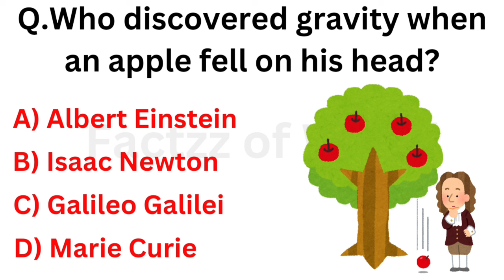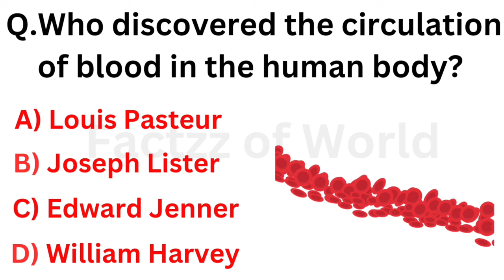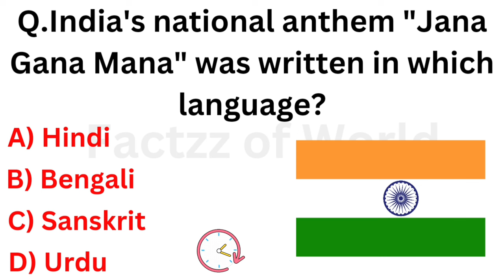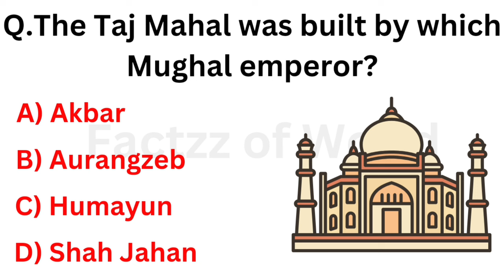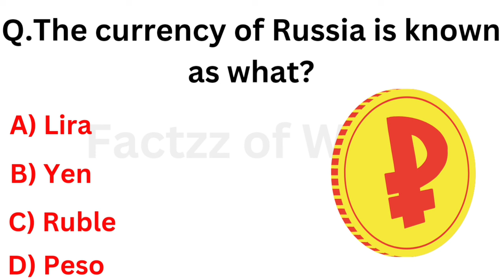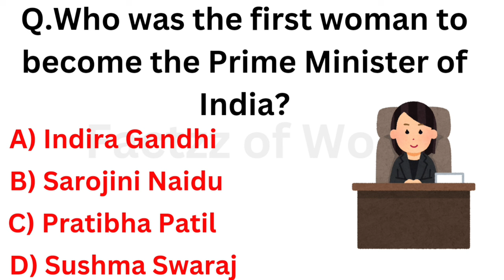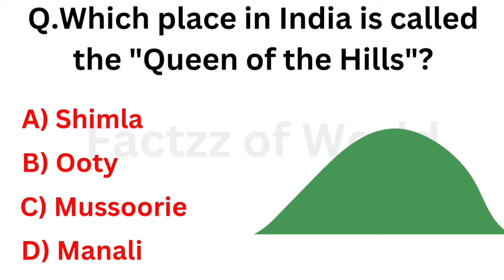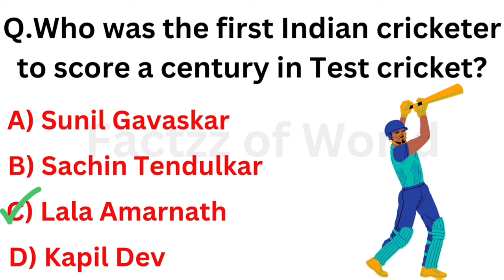Top 20 GK Questions and Answers |E-08 | GK Questions and Answers in English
Top 20 GK Questions and Answers | GK Questions and Answers in English | GK Questions | GK

Factzz of World

Hello Everyone,

gk
gk question
gk question and answer english mein
gk atroz
gk ke question
gk gs
gk quiz
mcq gk question
general knowledge
general knowledge questions and answers general english for competitive exams